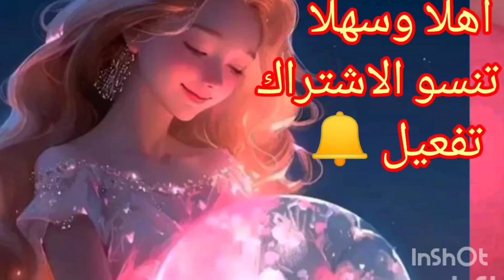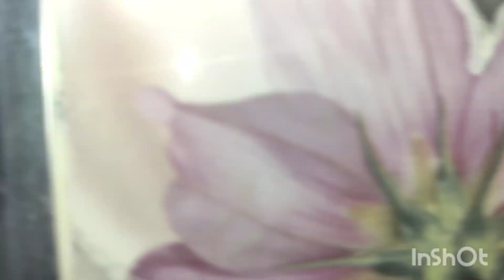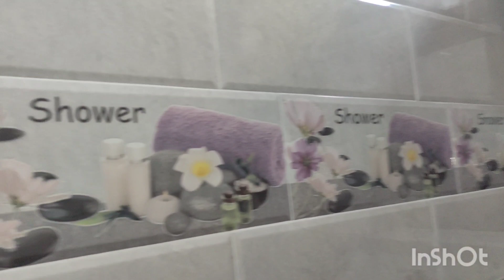روتين تنظيف🧽الحمام🚽🛁وزرابي مطبخ البيت الجديد🧚وصفة حوت🐟 بطريقة جديدة وسهلة،بيتزا رويال للعشاء🍕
روتين تنظيف🧽الحمام🚽🛁وزرابي المطبخ البيت الجديد🧚وصفة حوت🐟 بطريقة جديدة وسهلة،بيتزا رويال للعشاء🍕الجزائر